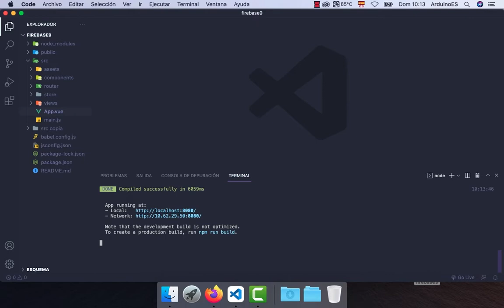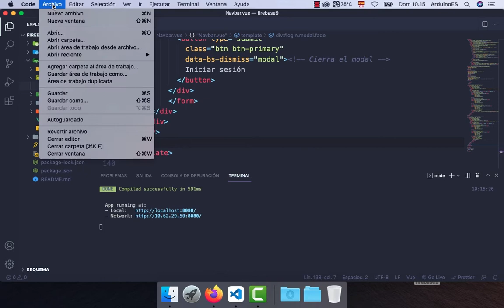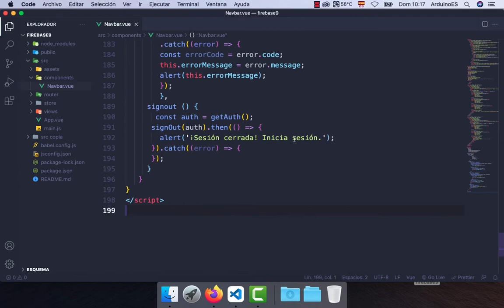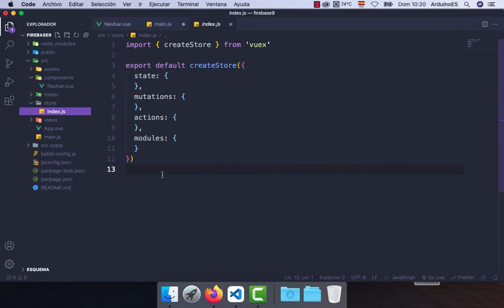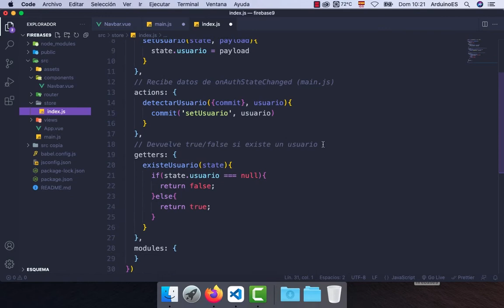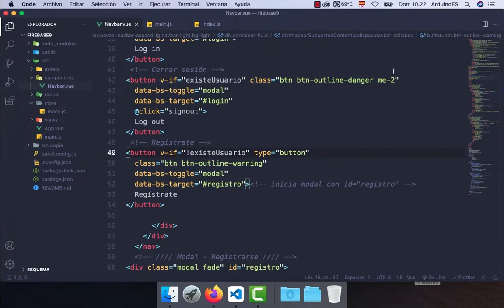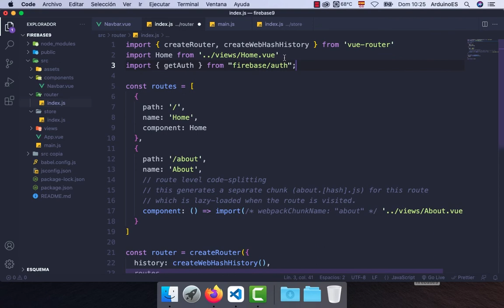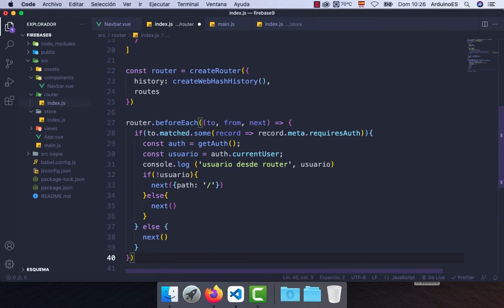Vue.js 3 Firebase 9 Auth, autentificación, registro, log in, log out y rutas protegidas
Tutorial web

Descarga
Proyecto O obtenerDatos